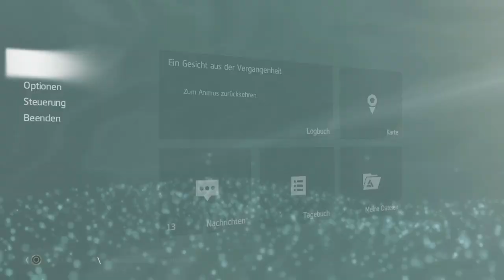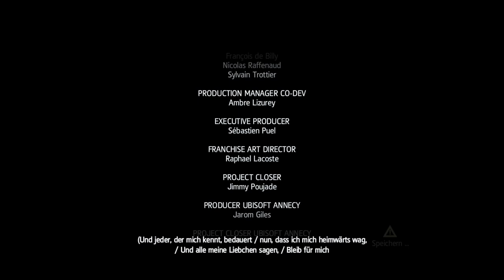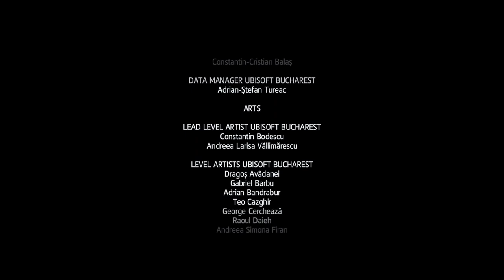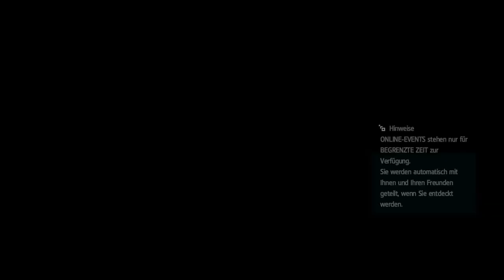Assassin's Creed IV Black Flag #089 Immerzu ein Dorn